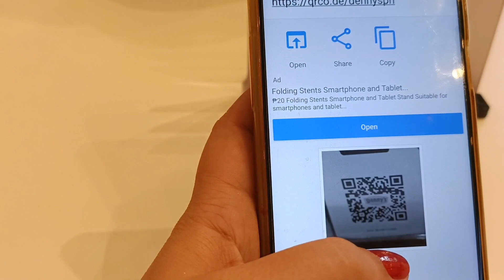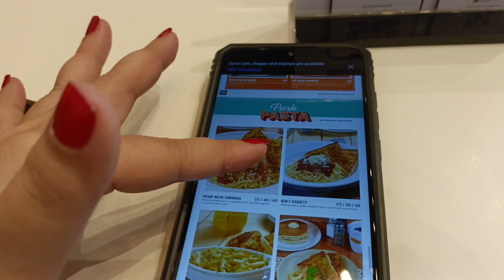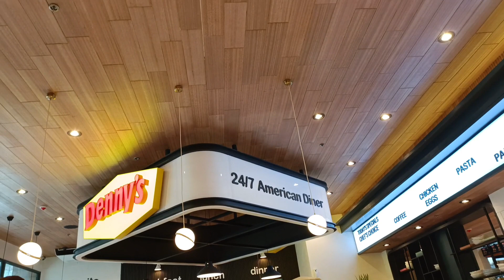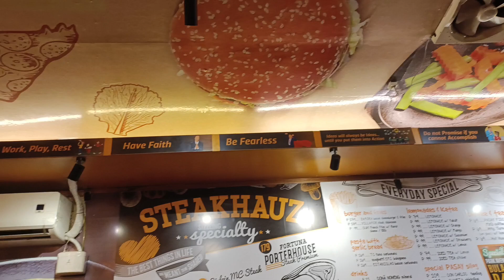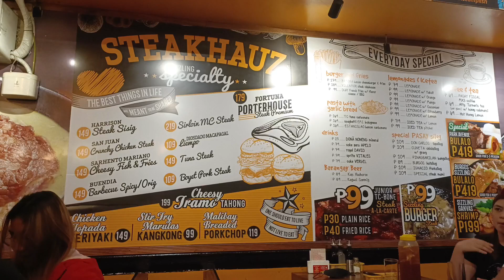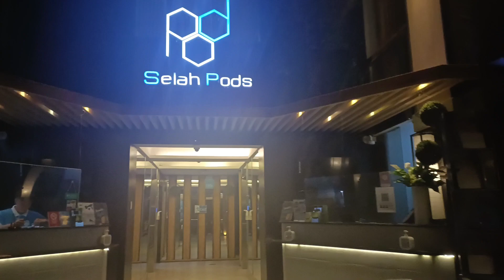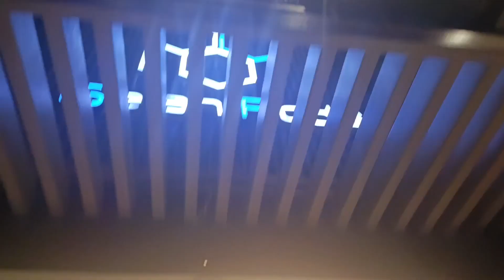20th Wedding Anniversary | Selah Pods Hotel | Denny's 24/7 American Diner | Steakhauz